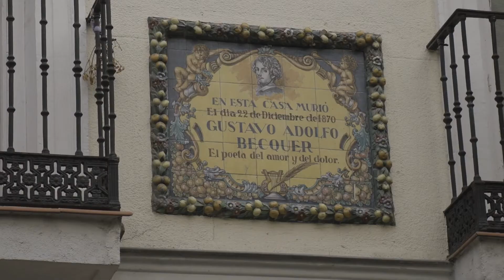'¡Es Bécquer! | Tráiler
Tráiler de la serie documental '¡Es Bécquer!', producida por Manuel Gómez Cardeña para Promico Imagen con la colaboración de Canal Sur Televisión.

Guión y Dirección: Miguel A. Carmona y Jorge Molina.
Dirección de Fotografía: Dani Mauri y Fran L. Silvestre.
Montaje: Víctor Ontanilla.
Dirección de Producción: Rosario Arroyo y Carlos Gómez.
Producción Ejecutiva: Carlos Gómez Ruiz.
Documentación: Carlos Gómez.
Voz en Off: Álvaro Ramos Toajas.